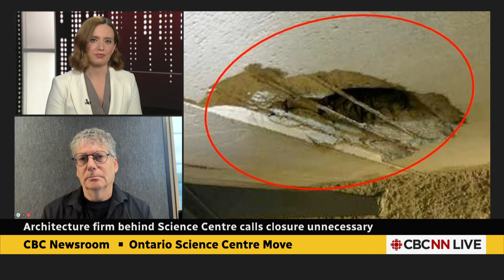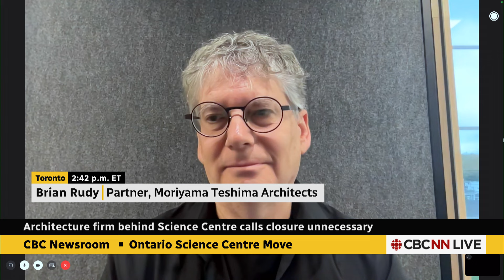Ontario Science Centre closure unnecessary, architect says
Brian Rudy, a partner at the Moriyama Teshima architecture firm, which contributed to the inception of the Ontario Science Centre, says its closure was unnecessary, as less than three per cent of it requires urgent repair. Rudy has volunteered to help for free, adding that "nature is science, science is nature," and that this building represents that.